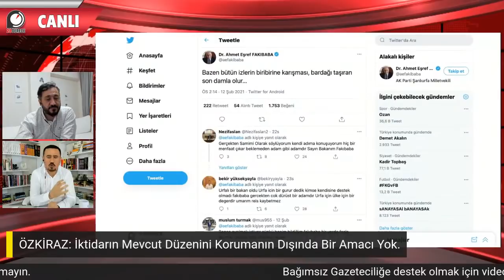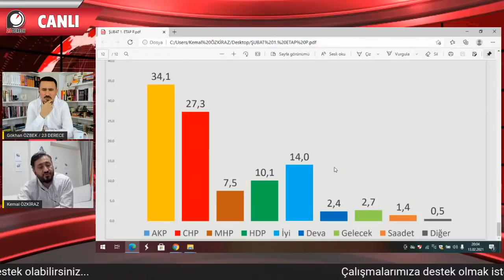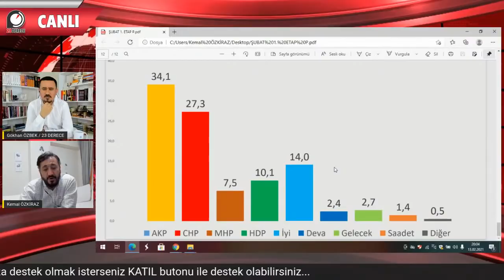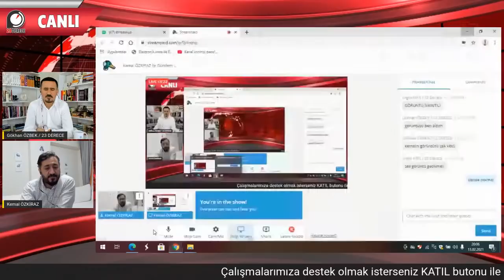Muhalefetin 2 Adayı İmamoğlu ve Yavaş da Erdoğan’ın Önünde...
Bağımsız Gazeteci Gökhan Özbek tarafından 13 Şubat 2021’de canlı gerçekleştirilen 23DERECE​ programının 960. bölümü.

Konuğumuz Avrasya Anket Yönetim Kurulu Başkanı Kemal ÖZKİRAZ

👉 İktidarın Mevcut Düzenini Korumanın Dışında Bir Amacı Yok.
👉 Parti İçerisinde Farklı Güç Odakları Var.
👉 MHP Son Dönemde Oy Kaybetmeye Başladı.
👉 MHP Eski Gücünü ve Konumunu Kaybetti.
👉 AKP Zamana Oynuyor.
👉 2. İstanbul Seçimi AKP'nin Çöküşünün Başlangıcıdır.
👉 Demirtaş Serbest Kalır mı?
👉 AKP, Demirtaş'ı Mecburen Serbest Bırakacak.
👉 Enis BERBEROĞLU Kararı Sürpriz Oldu.
👉 AKP Artık Batıyla Restleşmeyi Göze Alamaz.
👉 AKP, 360'ı Bulmak İçin Partileri Bölmeyi Deneyecek.
👉 AKP, Referandumda %50+1'i Bulamaz.
👉 Ayhan BİLGEN Ne Yapacak?
👉 Demirtaş Kararının İçeriği ve Sonrası Önemli
👉 Son Anketlerde AKP ve MHP Oyları Dipte.
👉 İyi Parti Son Ankette Oyunu Yükseltti.
👉 İMAMOĞLU, Cumhurbaşkanlığı İçin Daha İyi Bir Aday
👉 İMAMOĞLU'na Kara Propaganda Yapılıyor
👉 Neden İMAMOĞLU ve YAVAŞ'ın Adaylığı?
👉 CHP'nin Eski Tecrübeleri Karar Almasını Zorlaştırıyor.
👉 Yeni Kurulan Partiler CHP'yi Olumsuz Etkiler mi?
👉  SARIGÜL'ün Parti Kurması CHP'yi Etkilemez.
👉 Muharrem İNCE'nin Seçimlerdeki Tavrı Önemli
👉 Toplumsal Muhalefetin Duruşu Önemli
👉 AKP İçerisinden Çıkan Yeni Partilerin İdeolojik Ayrılıkları Var.
👉 CHP İçerisinden Çıkan Partilerin İdeolojik Ayrılıkları Yok.
👉 Muharrem İNCE, CHP'de 1. Adam Olmak İstedi.
👉 Parti İçi Demokrasiyi İşletebilen Tek Parti CHP'dir.
👉 AKP Pandemi Döneminde Yapabileceği Her Şeyi Yaptı.
👉 Pandemi Döneminde İstihdam Krizi Arttı.
👉 Ekonomi Suni Solunumla Bugünlere Kadar Geldi.
👉 Tüm Anketlerde AKP %30'un Altında
👉 Popülizm Bitti, Oy Kayıpları Başladı.